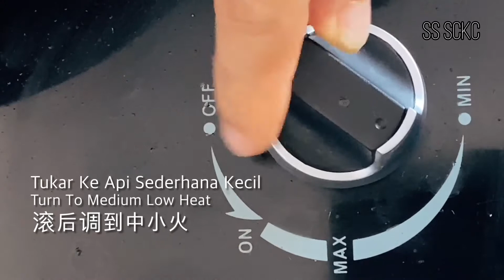Cara Buat Sizzling Yee Mee l Easy Sizzling Hot Plate Yee Mee l 简单铁板伊面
Hello hi salam sejahtera kawan-kawan sekalian. Hari ni shane nak share cara  mudah buat sizzling yee mee chinese style. Menu ini agak favorite dekat food court dalam kalangan rakyat di malaysia. :-)

Bahan-Bahan
Cili Kering - 6 Tangkai (Rendam & Buang Biji)
Cendawan Kering - 8 (Rendam)
Isi Ayam - 350g
Yee Mee - Ikut Suka
Telur - Ikut Suka
Bak Choy - Ikut Suka

Biji Lada Putih - 1/4 s/k
Biji Lada HItam - 1/4 s/k
-Tumbuk Halus

Light Soy Sauce - 1 s/b
Kicap Manis - 3 s/b
Sos Tiram - 3 s/b
Minyak Bijan - 1 s/b
Kicap Pekat - 1 s/b
Air - 1 Liter
-Campur kesemua bahan dalam satu mangkuk besar

Tepung Ubi - 4 s/b
Air - 1/2 Cawan
-Kacau Sebati

1. Rendam cili kering dan buang biji. Rendam cendawan kering.
2. Rebus sayur bak choy dengan sedikit garam dan minyak.
3. Tuang 3 s/b minyak, tumis bahan tumbuk halus hingga naik wangi.
4. Masukkan cili kering dan cendawan kering, tumis lagi hingga wangi.
5. Masukkan ayam, kacau sehingga ayam berubah warna.
6. Tuang masuk sos campuran. Guna api besar, didihkan.
7. Selepas mendidih, tukar api sederhana kecil renehkan selama 15-20 minit.
8. Masukkan air bancuhan tepung ubi. Kacau hingga sedikit pekat.
8. Sediakan Kuali, Masukkan yee mee dan kuah. Masukkan telur dan sayur. Siap!